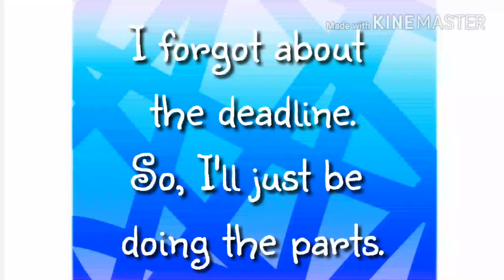{ For The Call Me Maybe MAP }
Hey Guys! So, the Deadline for the Call Me Maybe MAP was yesterday, and I forgot it was.

So, for that, I'll just be doing the parts myself.

( Parts 2, 3, 15, and 21 )

There's only 4 parts left and I'll be doing the Intro and the Outro, and the MAP is finished!

Not that much of things to do for the parts!

(But, now, I have a lot of things to do for MAPs)

I'll be focusing on the MAP Parts first, so, yeah.

Call Me Maybe MAP (CLOSED)

Check out one of friends' channel!

{ List of the Parts and BackUps, Just In Case You Guys Want To See It xD }

🚫 Intro: Me

☑ Part 1: Princess Miel

🚫 Part 2: ME

☑ Part 3: ME and CratzTheGacha

☑ Part 4: Little Gacha Unicorn

☑ Part 5: Briemme

☑ Part 6: CLARA MOON

☑ Part 7: Gacha Kawaii

☑ Part 8: Karen in Gaming

☑ Part 9: Shareen2004

☑ Part 10: FiercePhenix

☑ Part 11: Kate The Cat

☑ Part 12: me csupo hand kids

☑ Part 13: Neha Shukla!

☑ Part 14: iiiAmStqr

☑ Part 15: SkyStorm Gacha and XSkylarX DrawsX

☑ Part 16: Mysterious Lavender the Demon Potato

☑ Part 17: xMichPotato

☑ Part 18: CookiePlayz

☑ Part 19: I Love Chocolate

☑ Part 20: EE Elly

☑ Part 21: Lily Blossom and Puppu ChannyPlayz

☑ Part 22: Melany channel tv

☑ Part 23: Me

🚫 Outro: Me

~BackUps~
🍪 Angie LovesSugar
🍪 Tiny'Kittie_Editz
🍪 Shannon Ng
🍪 It'sFemPlayz :3
🍪 Tevitha De Silva
🍪 Moonplayz !
🍪 SkyStorm Gacha
🍪 gaming with mariz
🍪 XSkylarX DrawsX